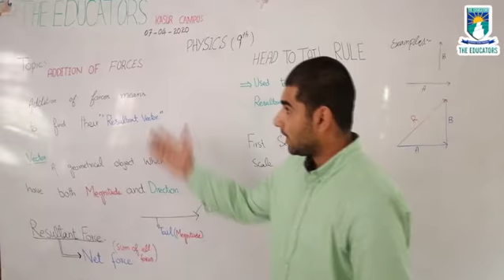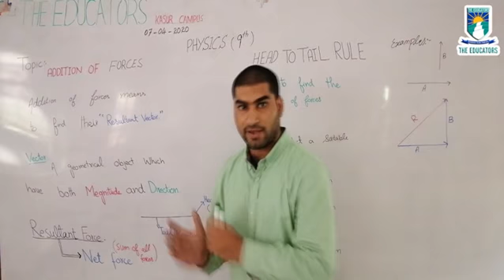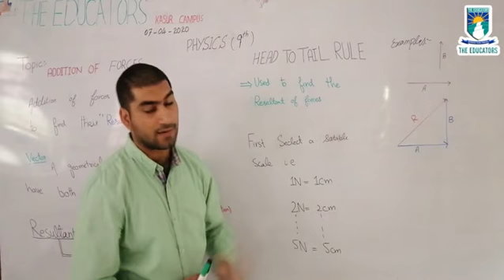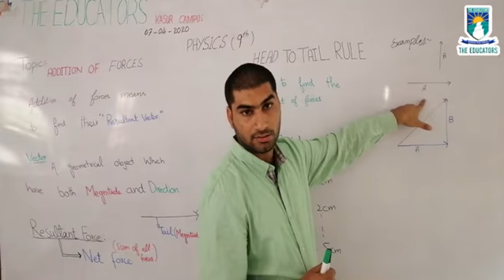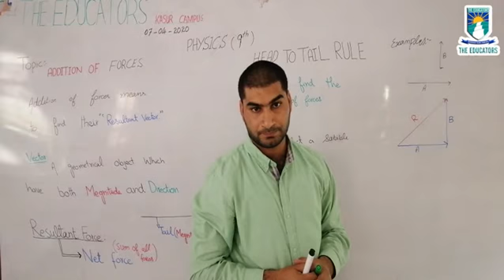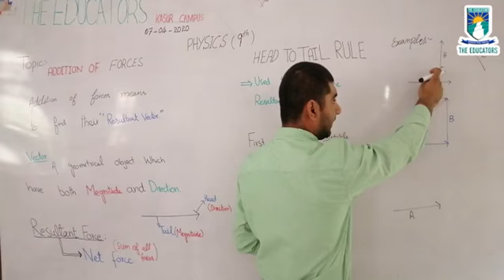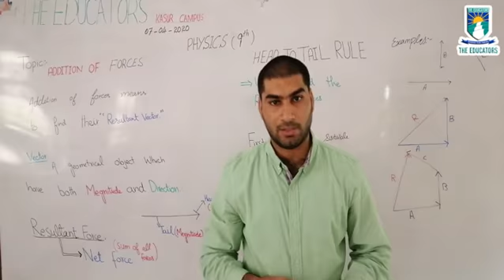Addtition of Force